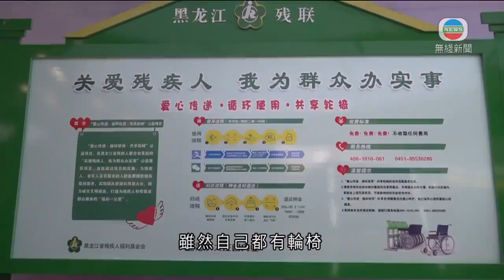哈爾濱推「共享輪椅」 供有需要人士免費使用-TVB News-20210702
哈爾濱為方便殘障人士出行，在社區推出「共享輪椅」，供有需要的人免費使用。

拿出手機掃描二維碼，點擊「使用」，再付1元人民幣按金，就能輕鬆借用一部輪椅。這是黑龍江省殘疾人聯合會推出的「共享輪椅公益惠民項目」，共享輪椅全程免費使用，並且沒有時間限制，隨借隨還。

殘疾人聯合會工作人員曹玥表示：「我們的共享輪椅，在租用的時候需要交一塊錢押金，當歸還的時候一塊錢押金自動退回，所以整個過程當中其實是不用花錢的，全程都是免費的。」

市民范先生說，雖然自己都有輪椅，但駕車來到商場時，還要將輪椅由車尾廂搬進搬出，不太方便。共享輪椅的推出，為他的生活提供了很大便利。

哈爾濱市民范先生稱：「這個共享輪椅就是說，把車停到地庫、我坐電梯上來，這免費的、很方便，就啟用這個輪椅。真的是最後一公里，很方便，希望這種共享的殘疾人的輔具越來越普及。」

黑龍江省殘疾人聯合會工作人員表示，現時已在社區設置600部共享輪椅，期望全省盡早普及，讓行動不便的人群都可以「安心出行」。

相關影片:
1. TVB午間新聞-今天是中國共產黨成立100周年 中共中央總書記、國家主席習近平在北京的慶祝大會上發表演說指在中共領導下實現中華民族偉大復興 -香港新聞-TVB News-20210701
2. TVB午間新聞 - 明日香港回歸24周年 灣仔將會舉行升旗儀式及慶祝酒會 適逢中國共產黨成年100周年 消息指警方將部署過萬警力戒備 亦會出動反恐特勤隊-香港新聞-TVB News-20210630
3. TVB無綫730 一小時新聞 - 2元長者乘車優惠 明年2月起合資格年齡降至60歲 2人由香港抵英國後確診 香港或有隱形傳播鏈 英國客機明起禁止抵港 -香港新聞-TVB News-20210630